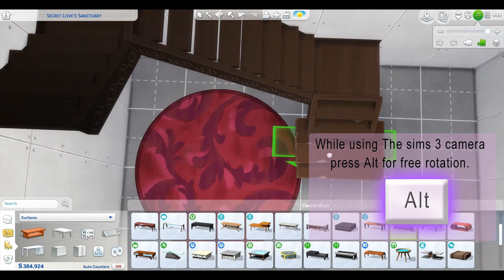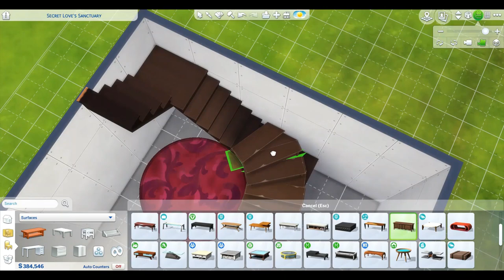The Sims 4 build tips: 1 - FUNCTIONAL CURVED STAIRS - NoCC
Yes, I have cracked Functional Curved Stairs! and they are base game!
in short, I built a normal curved staircase and I then placed a tv-table to create fake steps that I slowly turned to round the curve.
But if you are lazy you can just download the finished curved stairs and slide in some normal curved stairs under the fake curved stairs. I hope you like this video and the idea fill free to use it in your build and ellabellab0 so that I can see your creations!